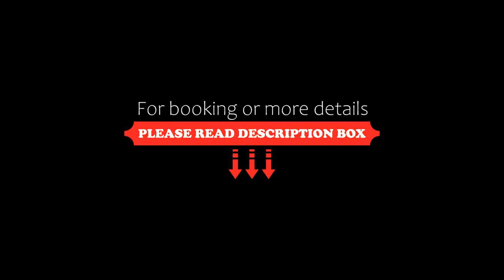See & Wellnesshotel Gerbi, Weggis, Switzerland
About Property:
The See & Wellnesshotel Gerbi in Weggis is located right on the shore of Lake Lucerne. It offers panoramic lake views, indoor and outdoor pools and free parking.
All of the spacious rooms and apartments have a cable TV and a balcony.
The 1500 m² spa area include various steam baths and saunas, a Laconium and private spa suites.
Fine Swiss and international cuisine and a wide range of wines are served in the restaurant of the See & Wellnesshotel Ge...
Property Type: Hotel
Address: Hertensteinstrasse 48, 6353 Weggis, Switzerland
Searching For
1. See & Wellnesshotel Gerbi - Weggis - Switzerland
2. See & Wellnesshotel Gerbi - Weggis - Switzerland Address
3. See & Wellnesshotel Gerbi - Weggis - Switzerland Rooms
4. See & Wellnesshotel Gerbi - Weggis - Switzerland Amenities
5. See & Wellnesshotel Gerbi - Weggis - Switzerland Offers and Deals
Audio Credit:
Track Title: Reasons To Hope
Artist: Reed Mathis